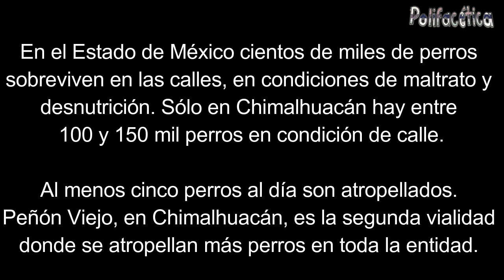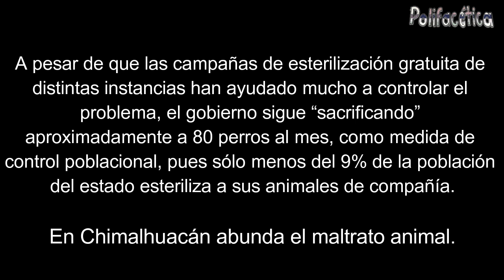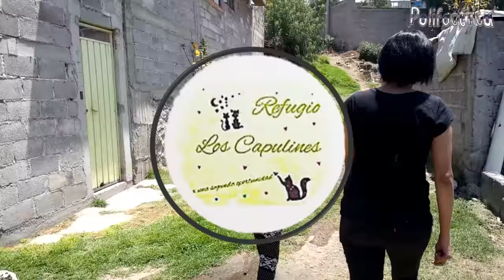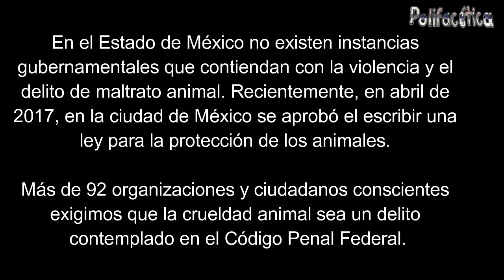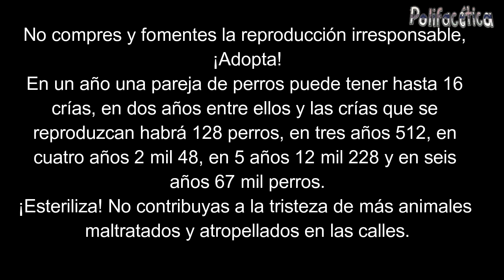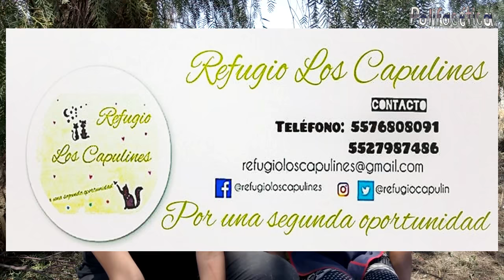Los perros callejeros de Chimalhuacán y el Refugio Los Capulines - Polifacética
¡Hola a todos! Esta ocasión les comparto este reportaje documental sobre la situación de marginación y pobreza en Chimalhuacán, Estado de México, que afecta a humanos y animales callejeros, siendo estos últimos los más vulnerables.

Hoy les cuento cómo un par de mujeres valientes y compasivas, Hortensia y Karla, han logrado habilitar un refugio animal para casi medio centenar de animales que antes vivían enfermos y solitarios en las calles. Hoy todos ellos forman una manada de colitas felices.

Hortensia ha tenido que pasar por muchos momentos difíciles pues ella misma sufre la pobreza y marginación, sin embargo, no hay un sólo día que no ponga todo su empeño y sorprendente energía en alimentar y cuidar de animales en el refugio, en las calles y en cuánto lugar pueda colaborar.

¡Ayudemos con donaciones y difusión! para que estas mujeres puedan continuar con su necesaria y hermosa labor y mejorar cada día más el Refugio Los Capulines.

¡Adopta animales no los compres!

Datos sobre los perros de la calle en Chimalhuacán y el Estado de México

Si te quedaste con ganas de ver más te sugiero las siguientes listas de reproducción: